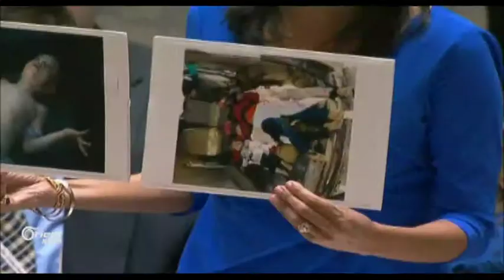Lêdana Amerîkî li dijî Esed bandora wê ya siyasî û leşkerî dewam dike